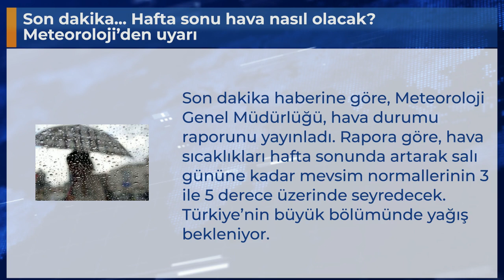Son dakika... Hafta sonu hava nasıl olacak? Meteoroloji’den uyarı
Son dakika haberine göre, Meteoroloji Genel Müdürlüğü, hava durumu raporunu yayınladı. Rapora göre, hava sıcaklıkları hafta sonunda artarak salı gününe kadar mevsim normallerinin 3 ile 5 derece üzerinde seyredecek. Türkiye’nin büyük bölümünde yağış bekleniyor.